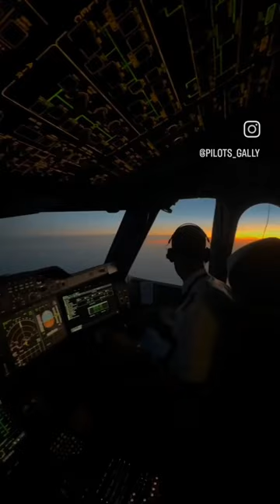viral status movie attitude ytshorts halloween diwali flight avation